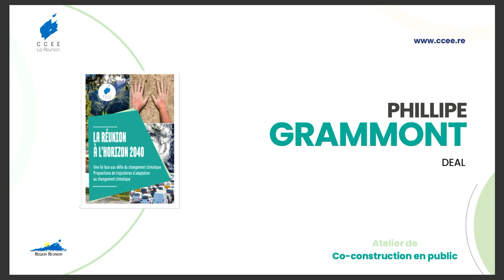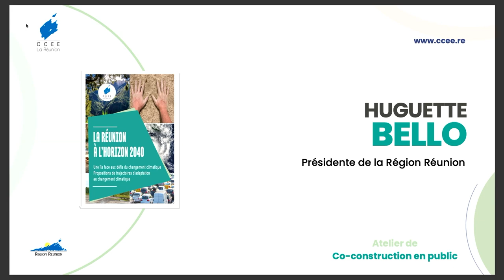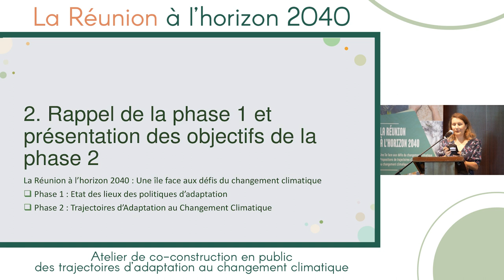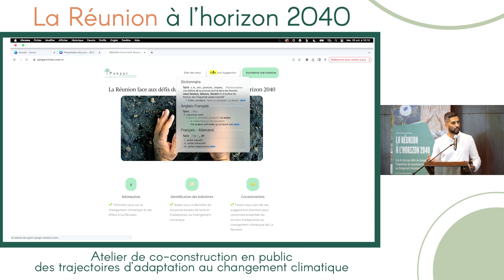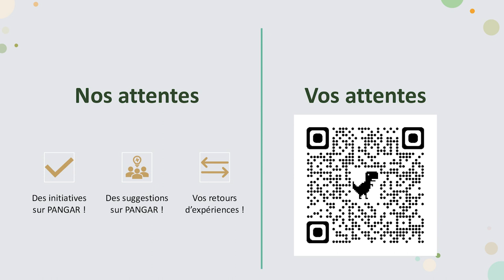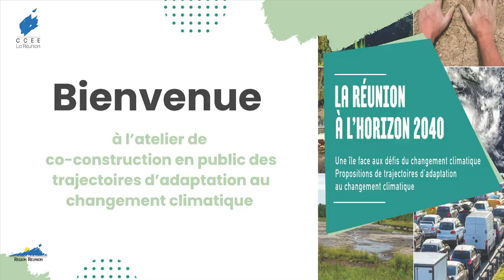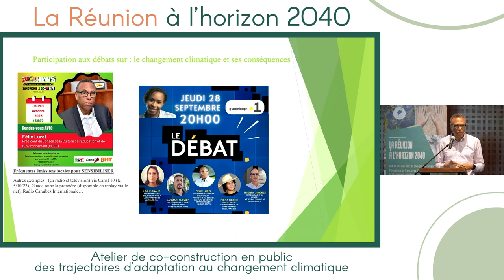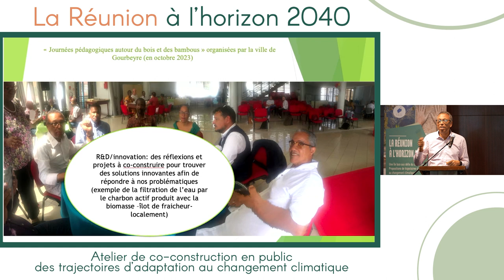La Réunion à l'horizon 2040, Atelier de co-construction, partie 01